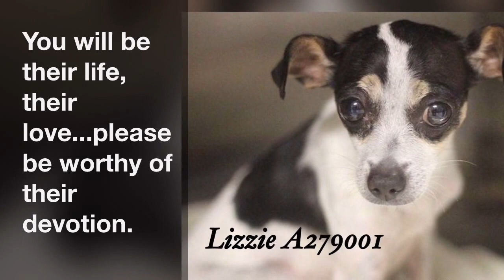A rescue poem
if a dog could speak, this is probably what the rescued souls would say to all those who took them in and loved them.